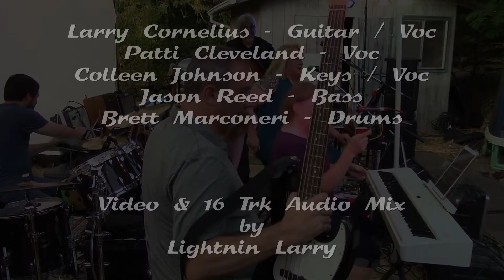“HELP ME THRU THE NIGHT” cover by The Porch Party Players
Original song by Joe Walsh. We recorded this on 8/21/21 at Patti's Porch Party in Philomath OR. The band has no name, thus the Porch Party Players! First gig since forming in late May, currently working on a name and more material. Watch for news of live gigs in the coming months around the beautiful Willamette Valley of Oregon.